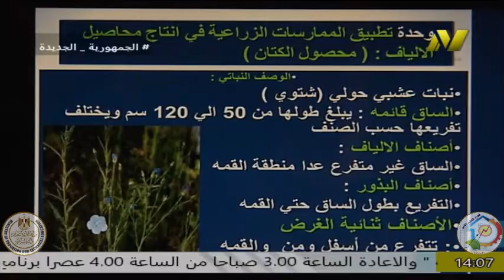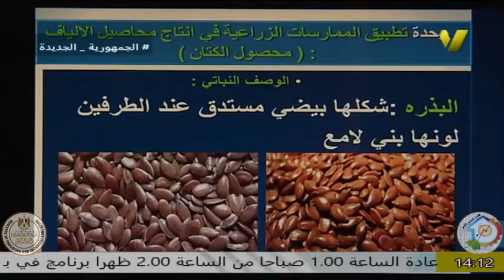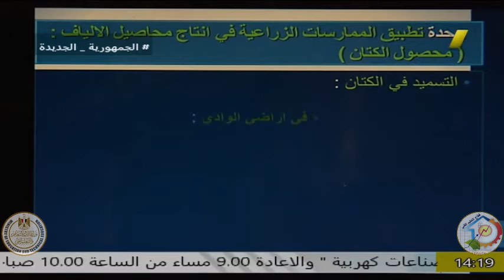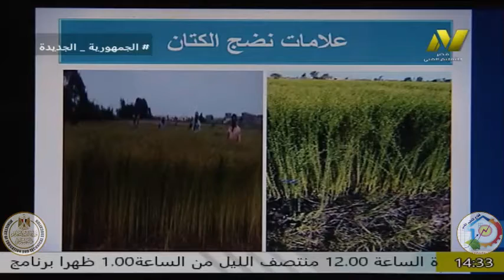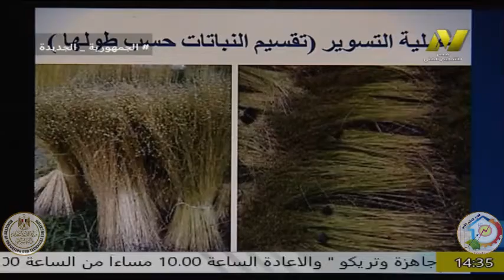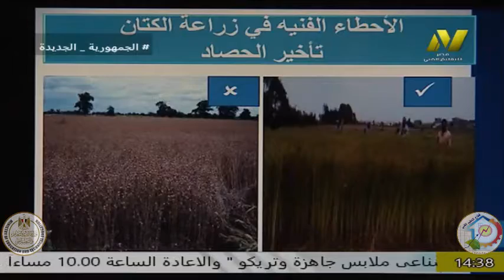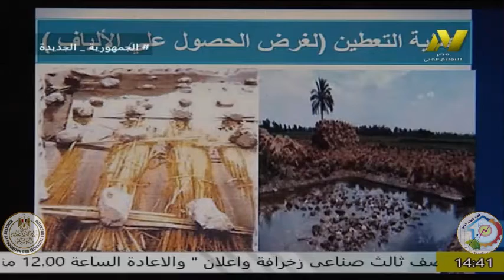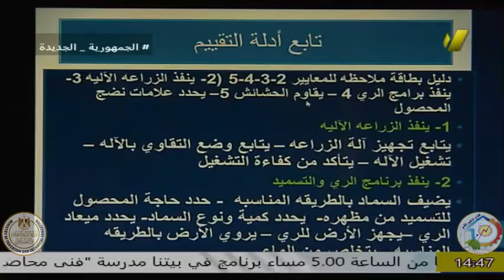الصف الثانى زراعى جدارات - فنى محاصيل الحقل - تطبيق الممارسات الزراعية لنبات الكتان- أ احمد حجازى